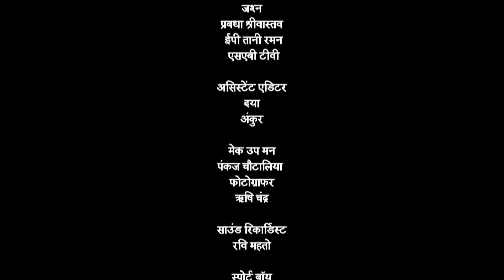पंडित रामकृष्ण और तथाचार्य के बीच हुआ भयंकर प्रतियोगिता | Tenali Rama-तेनाली रामा | Ep 755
पंडित रामकृष्ण और तथाचार्य के बीच हुआ भयंकर प्रतियोगिता | Tenali Rama-तेनाली रामा | Ep 755 | Full Episode